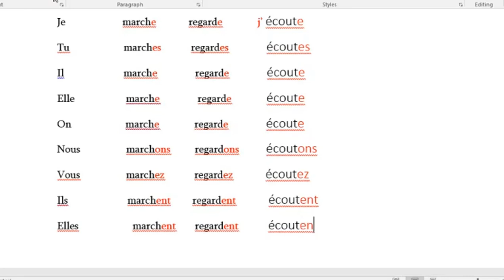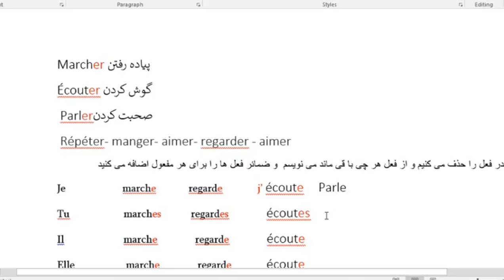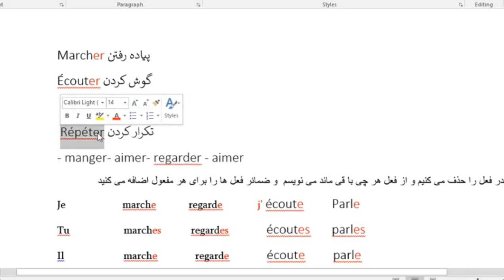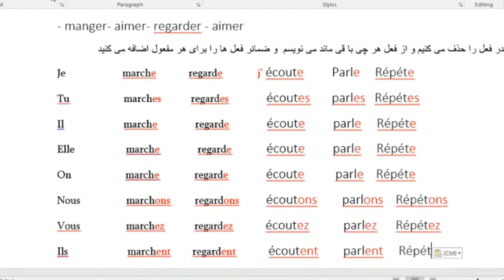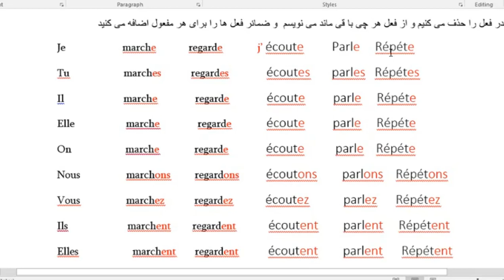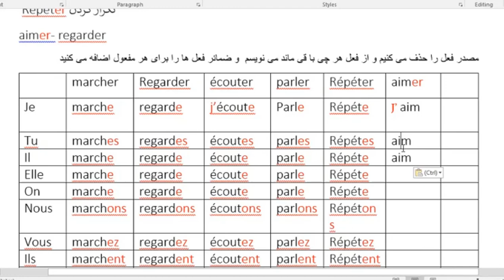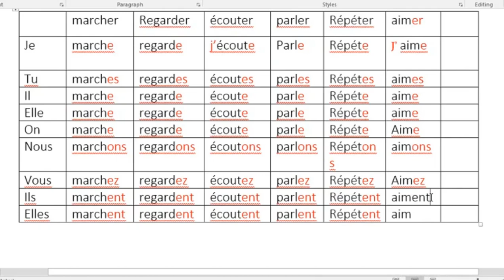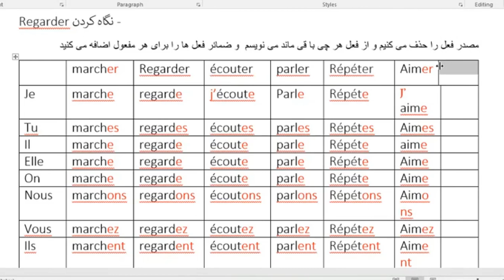صرف فعل های گروه اول در زبان فرانسه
گرامر زبان فرانسه